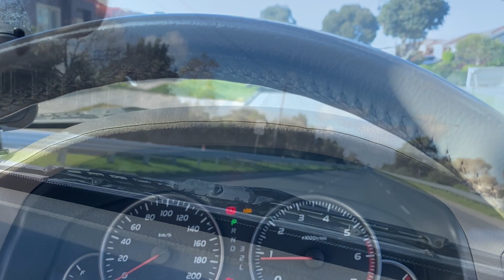قدم زدن در پارک هزار زینه شهر ملبورن استرالیا بسیار زیبا و خوش آیند بود 1000steps park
1000 steps park is so beautiful and it’s good for exercise and walking🚶🏻‍♀️